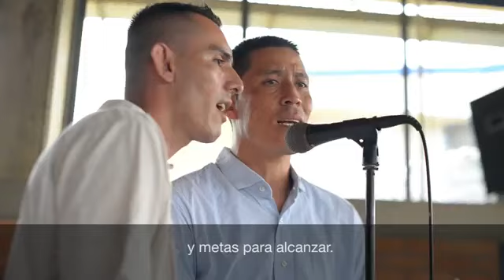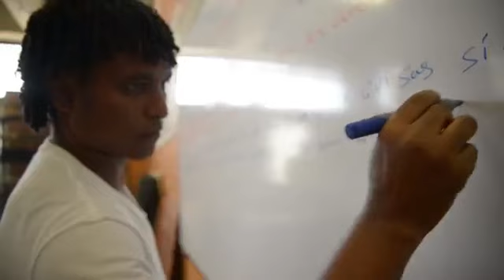Campaña Humanos Adentro y Afuera segunda entrega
Buscamos un productor que se anime a grabarnos